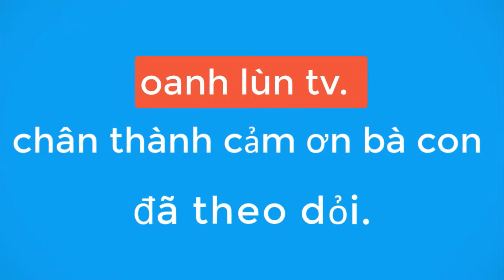BÍ MẬT CHỮA BỆNH SƯƠNG MAI CHO CÂY BÍ MÀ CHƯA AI BIẾT || OANH LÙN TV.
Cách chữa bệnh sương mai cho cây bí xanh, đạt hiệu quả cao, cho cây năng suất cao.
Những video của con oanh lùn tv bà con ủng hộ cho cháu nhé